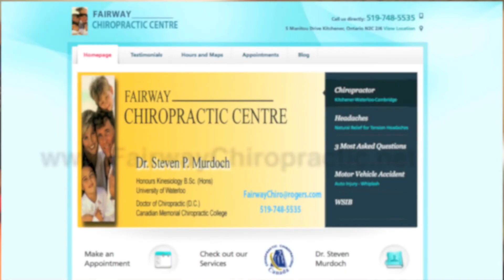Kitchener chiropractor diet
Kitchener Chiropractor Dr. Steven Murdoch speaks about the 5 top foods to help prevent heart problems.